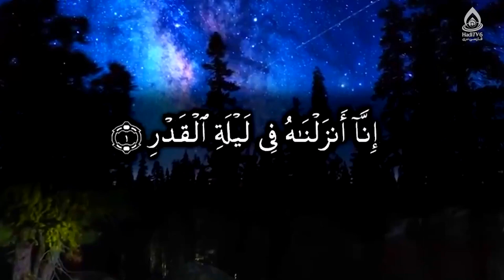شب قدری(۲۳) در مزار شریف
گزارشی از مراسم احیا و عزاداری شب ۲۳ رمضان / مزار شریف (مصلای سلطانیه)
مستند گزارشی _ شب سوم قدر ۱۴۴۵
گزارشکر: محمد جاوید

شماره تماس: 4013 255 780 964+